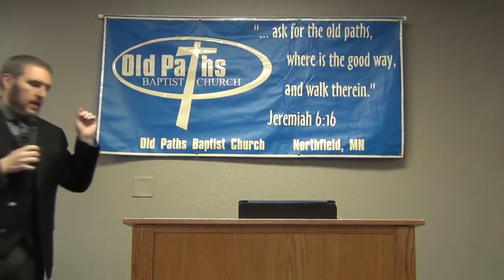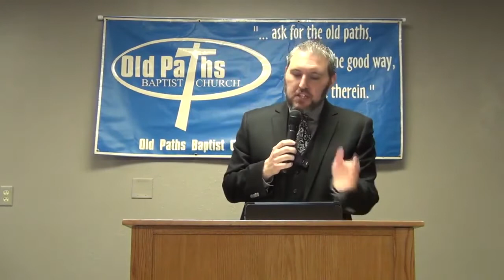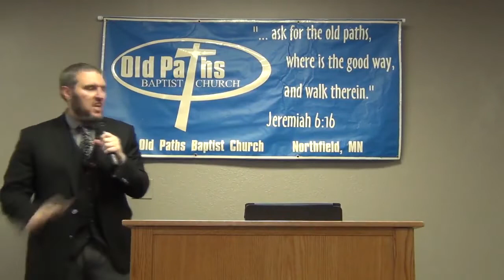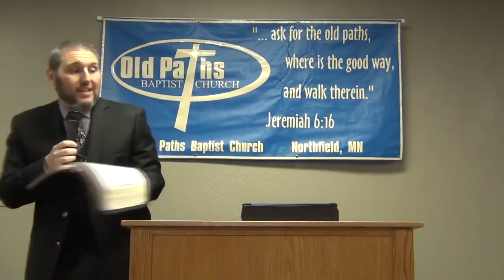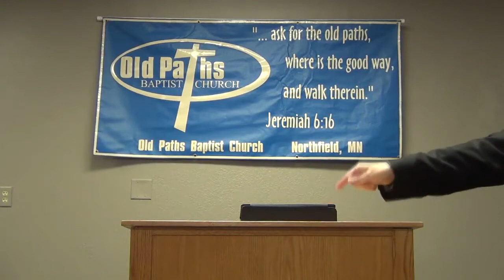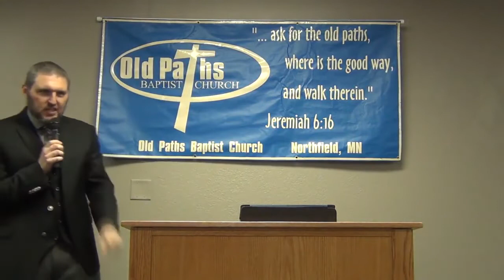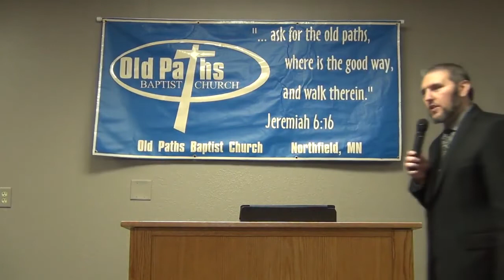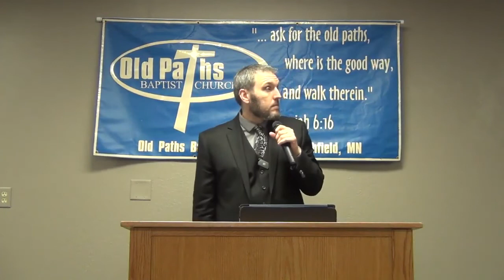Charismatic Counterfeit Of The Temporary Jewish Sign Gifts - Pastor Jason Cooley